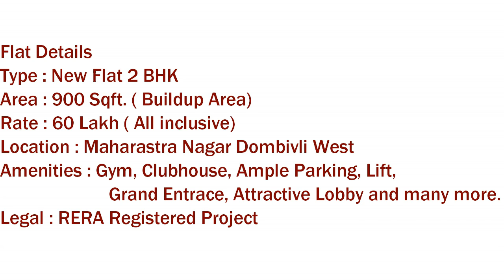तुम्ही जर 2bhk विकत बघत आहे. तर हा फ्लॅट तुम्हला नक्की आवडेल।